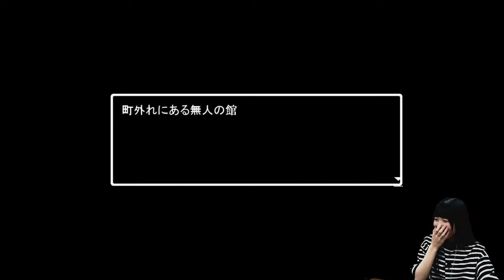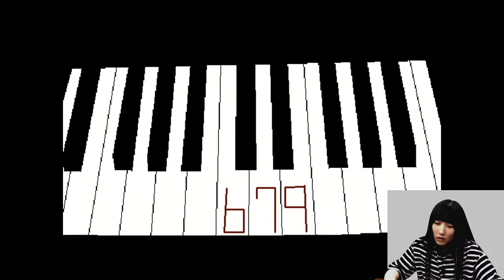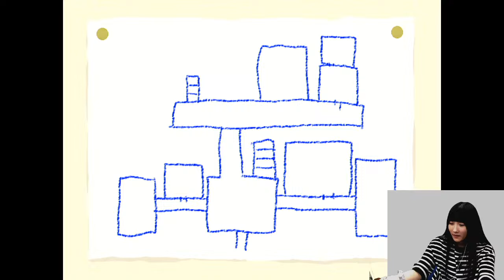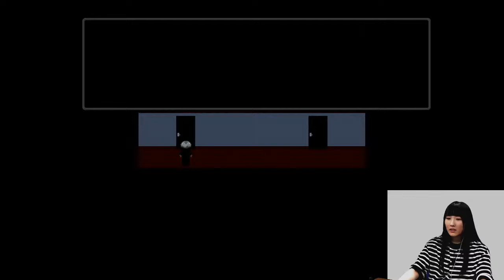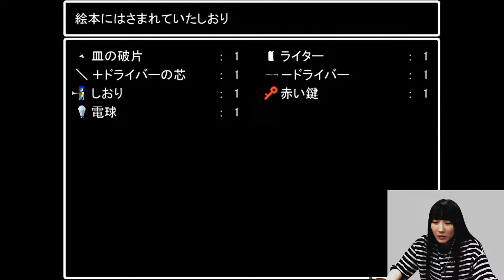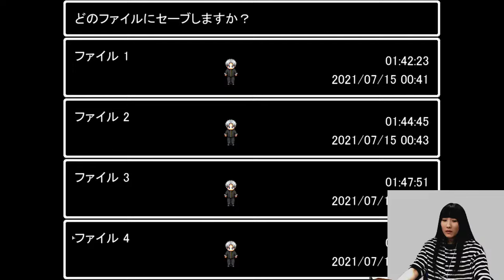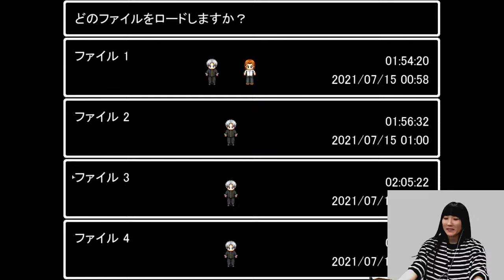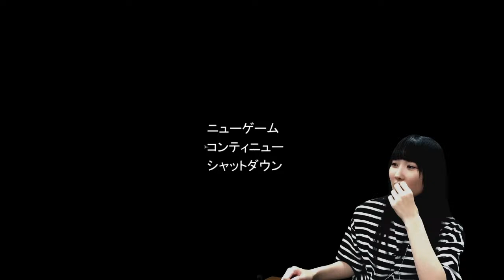内山悠里菜のゲーム時間！～青鬼～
新人声優、内山悠里菜のゲーム時間。
自由にゆったりと大好きなゲームを楽しむ配信です。

今回は「青鬼」というゲームを初見プレイしていきます！
(ずっと気になってた…！)

※集中しすぎると口数が減ってしまうかもしれないです
※暖かく見守って頂けると嬉しいです。